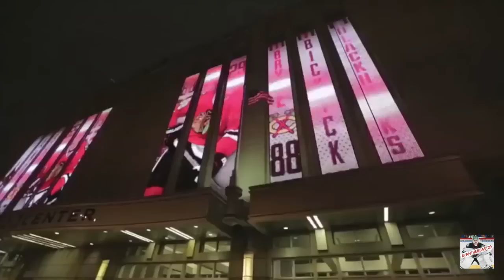Corey Crawford "The Nights"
Compilation of Corey Crawford